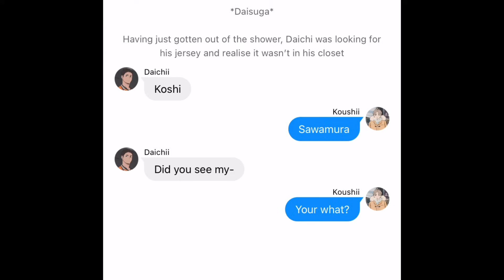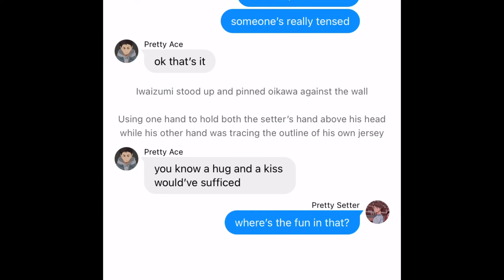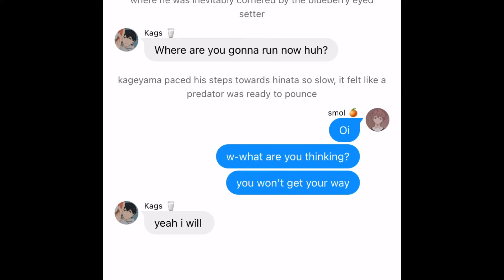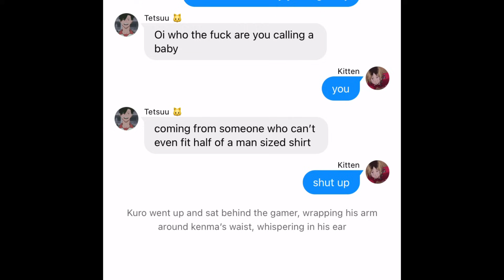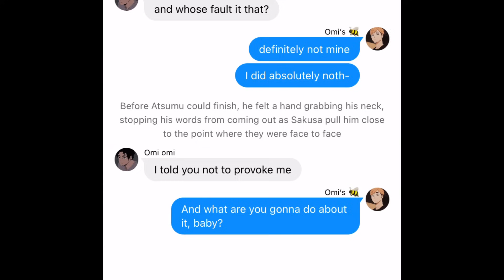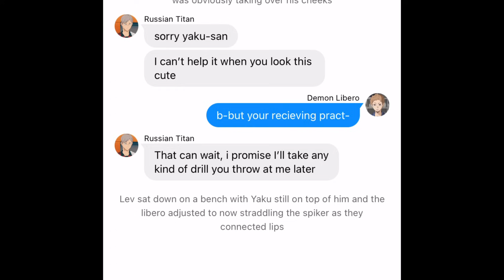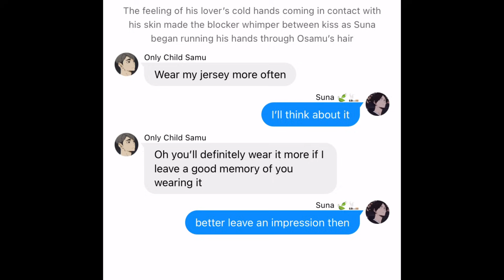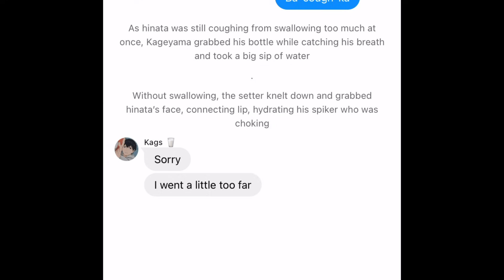⚠️16+ • Haikyuu Text • Boyfriend's Jersey (ft bonus?)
I MADE A TWITTER FOLLOW ME I'LL PROLLY DO MORE SMUTS THERE LOL
@ pikageyama